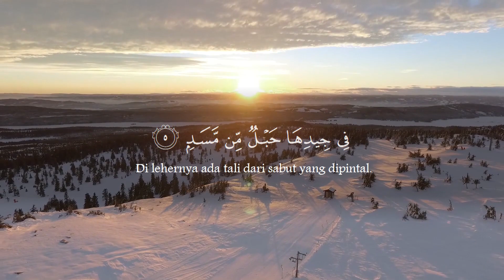Quran With Beautiful Scenery || Surat Al-Lahab || Faris Abbad